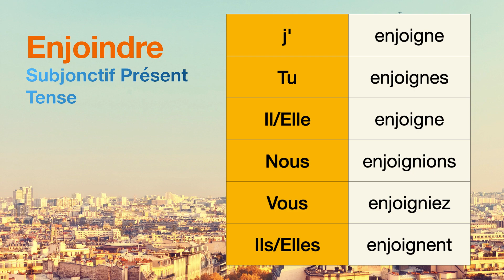How to conjugate Enjoindre (to enjoin ) in Subjonctif Présent tense.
The conjugations for Enjoindre (to enjoin ) in Subjonctif Présent are
j'enjoigne
Tu enjoignes
Il enjoigne
Nous enjoignions
Vous enjoigniez
Ils enjoignent